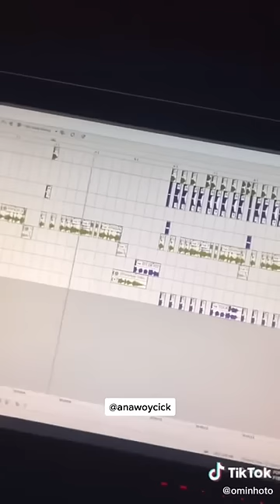REAGINDO AS MÚSICAS SOBRE MIM